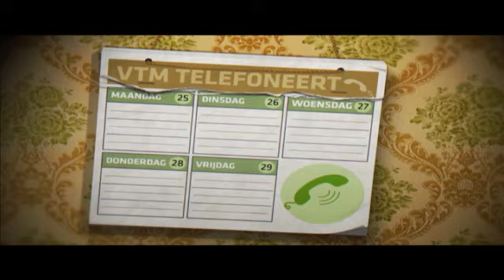De dode hond leeft nog | VTM Telefoneert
Maaike Cafmeyer en Staf Coppens bellen naar het dierenhotel.